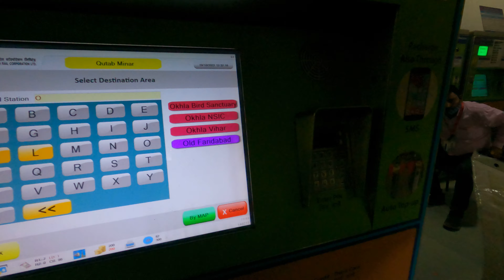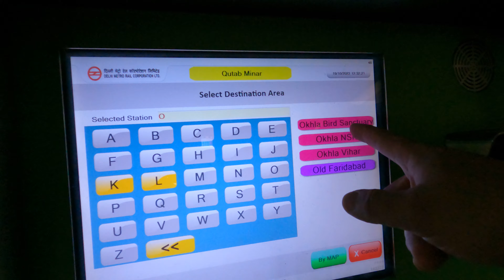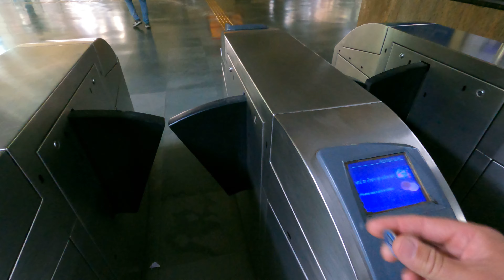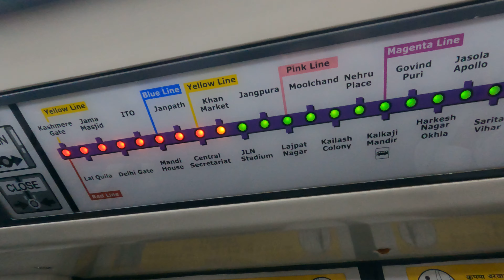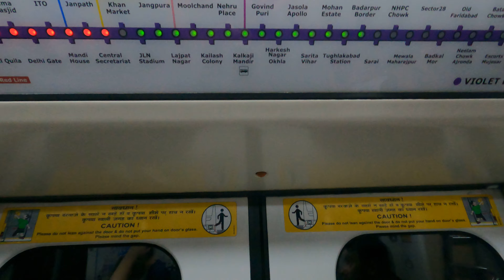Индия.Metro New Delhi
Метро Дели – недорогой, быстрый и комфортабельный вид транспорта, позволяющий перемещаться между всеми, даже самыми отдалёнными, городскими районами. И хотя при посадке в вагон или в самом вагоне можно очутиться в давке, это намного лучше, чем передвигаться по чрезвычайно загрязнённой индийской столице пешком, на автобусе или такси – метро в Дели очень современное и там всегда чисто, особенно по сравнению с другими объектами в этой стране.
Помощь на развитие канала. Help for channel development.
✅  СберБанк:      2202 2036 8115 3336